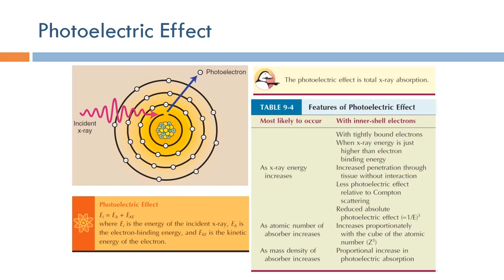Short Topics in X-Ray Imaging: Photoelectric Effect (Arabic Narration)